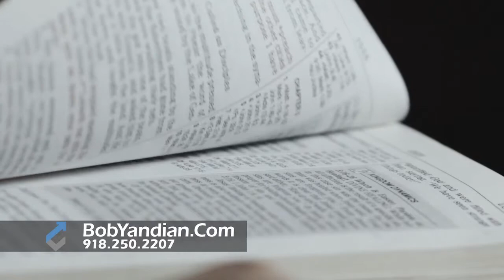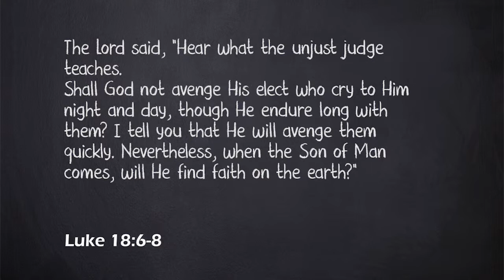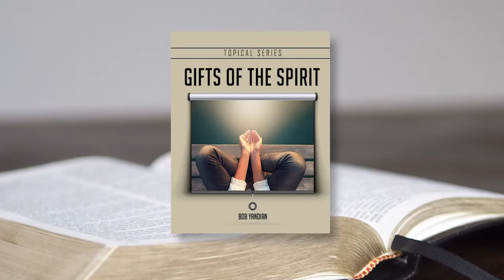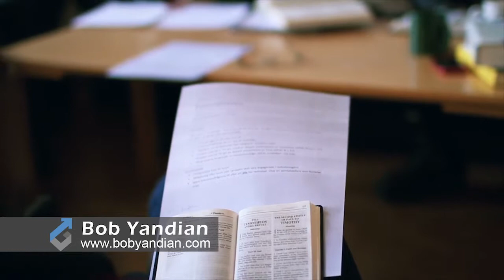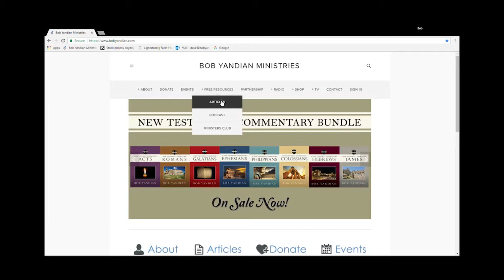Continual Prayer - Student of the Word - 201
How often should you pray? Continually! Prayer is communicating with God, and praise and worship should be a constant thing that goes up before the Father.